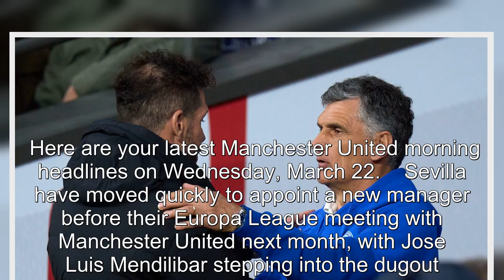Sevilla confirm new manager ahead of Man United clash as Varane sent message